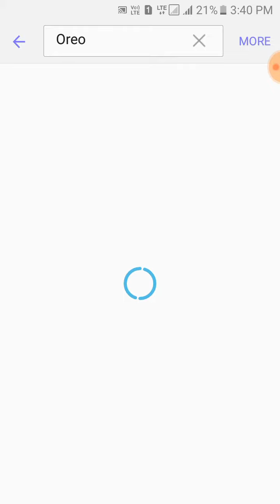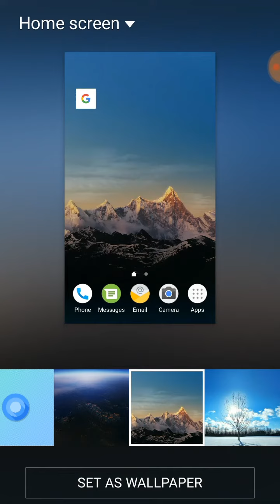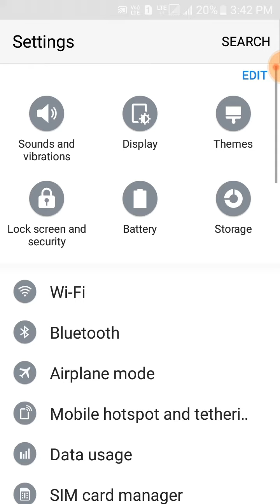Android Oreo 8.0 Theme For Your Samsung Galaxy Smartphone | Follow Step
Friends In This Video I Will Show You How You Can Find
Android Oreo 8.0 Theme For Your Samsung Galaxy Smartphone

Please Follow every step.

For Wallpaper search ‘ANDROID OREO HD WALLPAPER’ in Google.